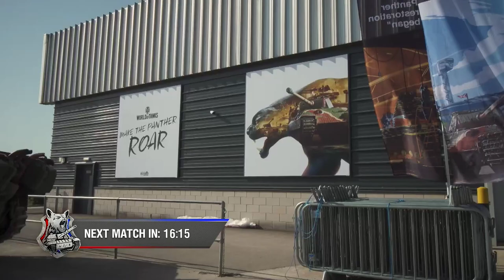Clan Rivals #1: Finals